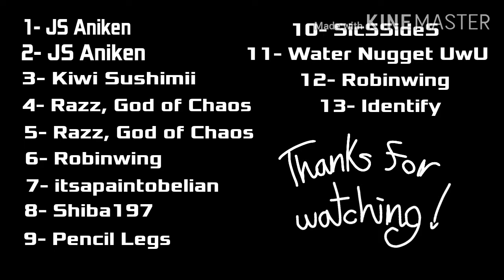|| Birthday Suit || Complete Anything MAP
Apologies for the yucky Kinemaster watermark--

I couldn't be more proud of these animators!! They all did so, so well!! I'm more than ecstatic to have them all in my first ever MAP!!

Here are the wonderful animators, make sure to check them out!!
Part 1- JS Aniken
Part 2- JS Aniken
Part 3- Kiwii Sushimii
Part 4- Razz, God of Chaos
Part 5- Razz, God of Chaos
Part 6- Robinwing
Part 7- itsapaintobelian
Part 8- Shiba197
Part 9- Pencil Legs
Part 10- Me!!
Part 11- Water_Nugget UwU
Part 12- Robinwing
Part 13- Identify

Be prepared for me to release more maps soon!